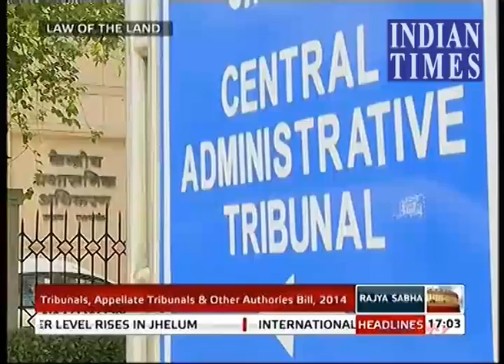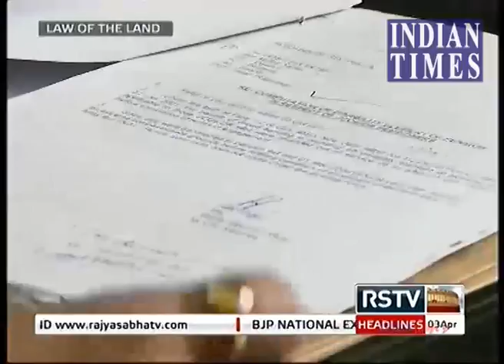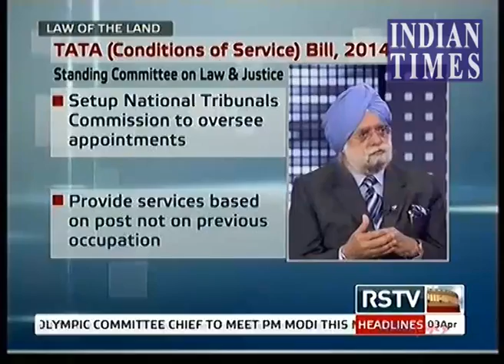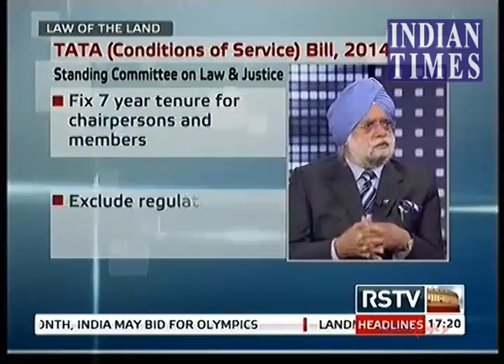Law Of The Land TATA Conditions Of Service Bill, 2014